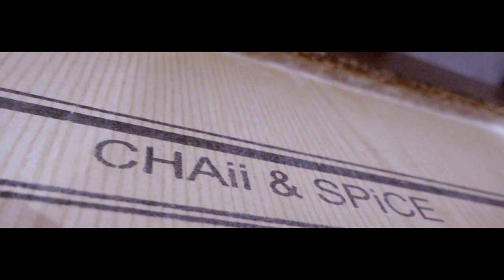I met the queen // Vlog - ep. 2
In this vlog, some of my childhood friends come and visit me and we pick up a new game.